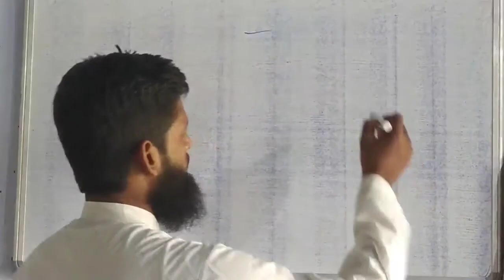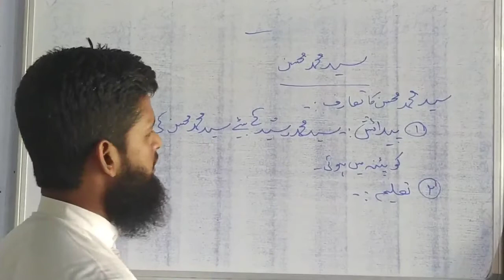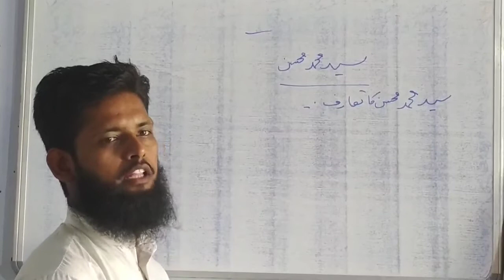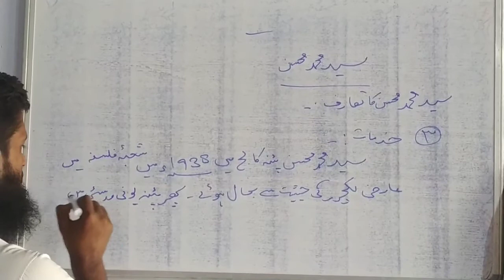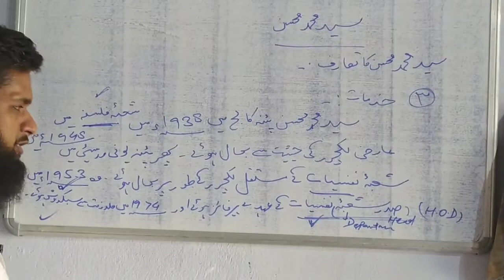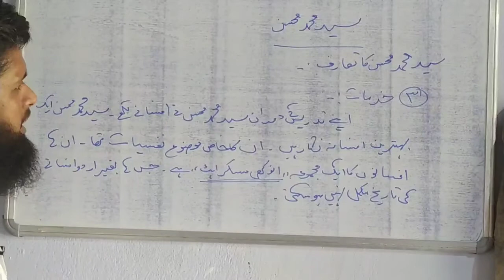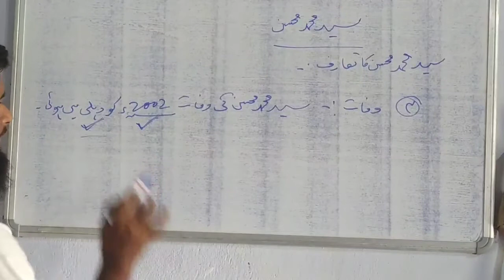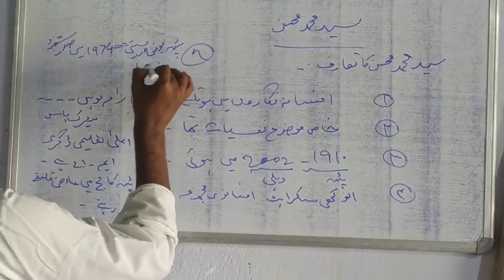Urdu Afsana Nigar Mohammad Mohsin || Urdu Adeeb || Sayed Mohammad Mosin|| Class 10th Chapter-3